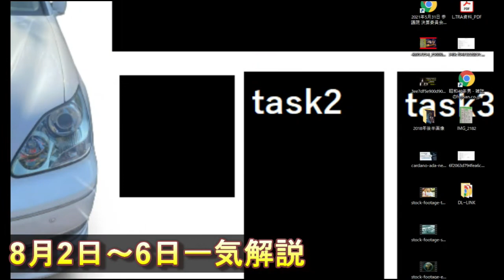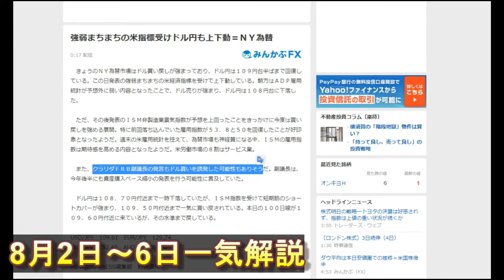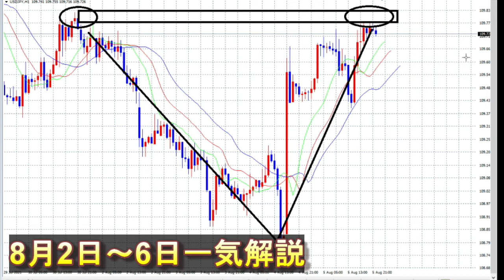【FX】８月１週目相場解説一気見